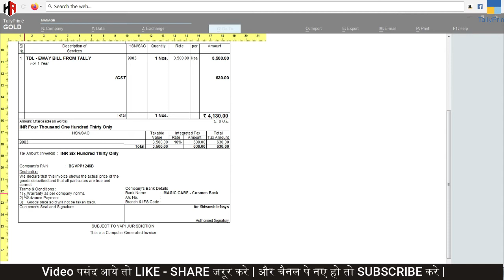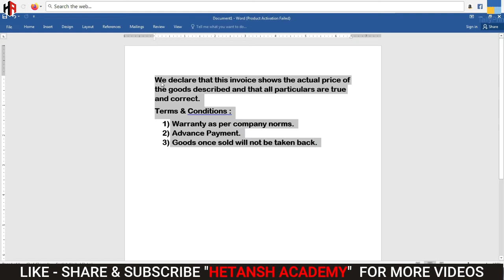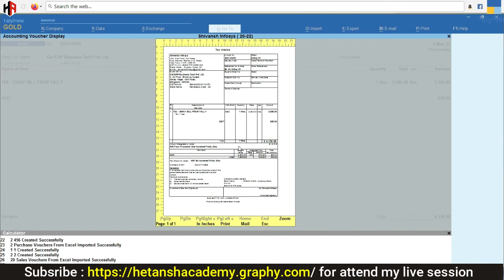HOW TO ADD TERMS & CONDITIONS IN SALES INVOICE IN TALLY PRIME | TERMS & CONDITIONS SETUP IN TALLY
➡️ Hetansh Academy
     Institute Of Tally Smart learning

Our Courses

🔸 Tally Prime  Advance
🔸 GST Portal Training
🔸 MS Office – Basic
🔸 Hardware & Networking
🔸 CCC

➡️ Hetansh Academy Android Mobile App

Free TallyPrime Videos & Webinar Videos

(Paid Course Coming Soon)

➡️ SHOP NO. 101/105,  AJIT PLAZA,
M.G ROAD,  OPP. BANK OF BARODA,
VAPI - 396191
Valsad, Gujarat,

1) TALLY PRIME COMING SOON | NEW FEATURES OF TALLY PRIME | HOW TO UPGRADE TALLY ERP 9 TO TALLY PRIME

4) NO REQUIRED TDL FOR INCLUSIVE OF TAX RATE COLUMN IN SALES INVOICE & SHIP TO - BILL PRINT IN SALES

11) HOW TO ENABLE SALES ORDER & PURCHASE ORDER IN TALLY PRIME | HOW TO ACTIVE VOUCHER IN TALLY PRIME

12) HOW TO CHANGE NUMBER OF COPIES IN SALES INVOICE IN TALLY PRIME | ORIGINAL | DUPLICATE | TRIPLICATE |

13) HOW TO EXPORT SALES INVOICE IN PDF IN TALLY PRIME | HOW TO SET EXPORT PATH IN TALLY PRIME